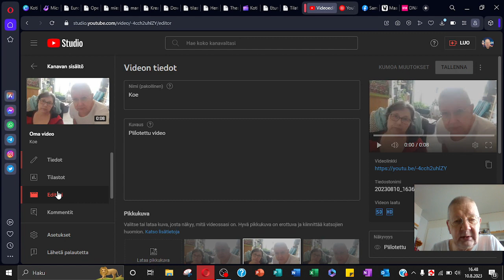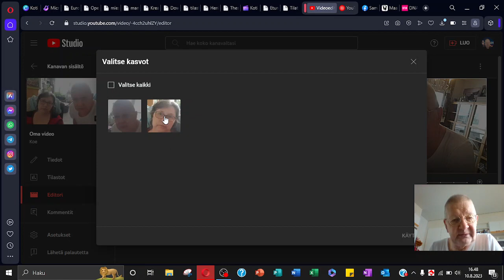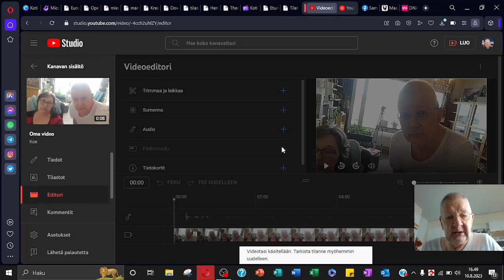Kasvojen sumennus kun kuvassa on kaksi ihmistä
Ei se ole vaikeaa tämäkään.